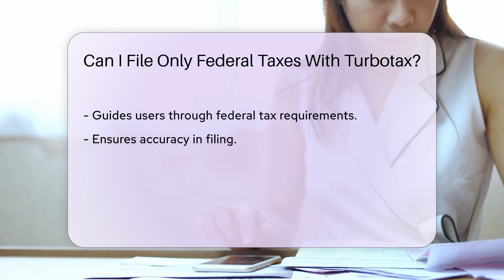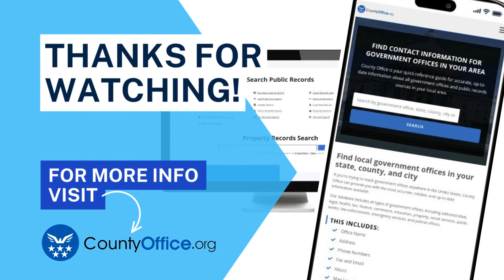Can I File Only Federal Taxes With Turbotax? - CountyOffice.org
Can I File Only Federal Taxes With Turbotax? Have you ever wondered if you can file only federal taxes using TurboTax? In this video, we explore how TurboTax offers a seamless option for individuals looking to file their federal taxes exclusively. Whether you reside in a state without income tax or prefer handling state taxes separately, TurboTax simplifies the process by guiding you through federal tax requirements accurately and efficiently. This feature caters to those who only need to submit their federal tax returns, ensuring a user-friendly experience while maintaining compliance with federal tax laws.